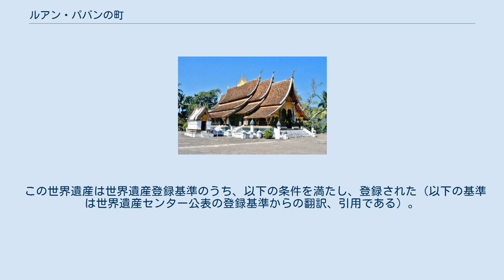ルアン・パバンの町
ルアン・パバンの町（ルアン・パバンのまち）はラオスの世界遺産の一つでルアンパバーンの旧市街地のことである。
メコン川とナムカン川の合流点にある。
1995年にはユネスコの世界遺産（文化遺産）に登録された。
 地名に関しては以前はルアン・プラバンが使われたがこれはタイ語によるこの町の呼称をローマ字で書きさらに日本語に音写したもので必ずしも正しいとはいえない。
現在ではルアン・パバン、ルアンパバーンがより原音に近い表記とされる。
 ルアン・パバン遠景 ラーンサーン王国も参照のこと。
 さらに、1353年からラーンサーン王国首都で、初代のファーグム王が、シェントーンと呼ばれていたこの街を王都とした。
16世紀中ごろセーターティラート王の時代に一時地方都市（ビエンチャンへ遷都があった。）となり、「パバーン仏の都」という意味のルアンパバーンという名に改めた。
 その後ルアンパバーン王国の1975年まで首都として機能してきた重要な町であった。
そのため歴史的に価値があり美しい建造物が多い。
後に仏領インドシナの一部になった後も重要な地方都市として機能し続けた。
現在でも美しい町並みのみならず、北部の経済の中心である。
 ルアンパバーンは1993年頃からラオス政府・外国の基金・個人などの積極的な支援を受け、保存活動が活発化した。
その後1994年、ICOMOSがルアンパバーンを世界遺産にユネスコに推薦した。
1995年にはユネスコから正式な承認を得た。
 推薦者ICOMOSは、次の様な旨の理由をつけた。
 ルアンパバーン参照のこと。